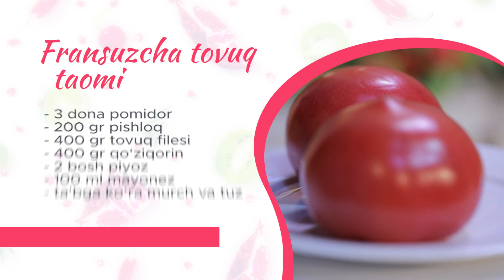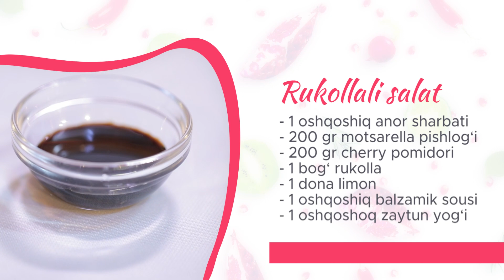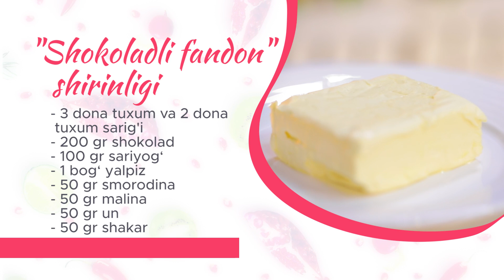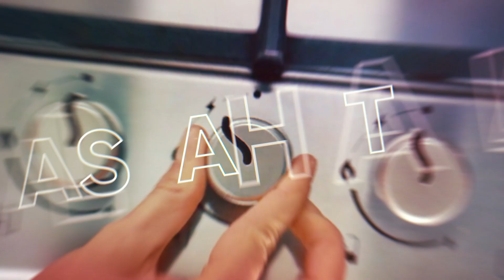TUSHLIK VAQTI - MEHMON O'Z RETSEPTINI BILMAYDIMI?